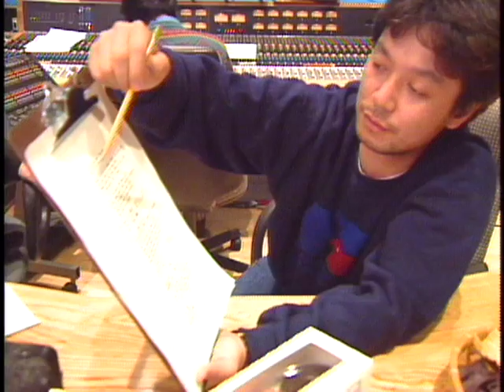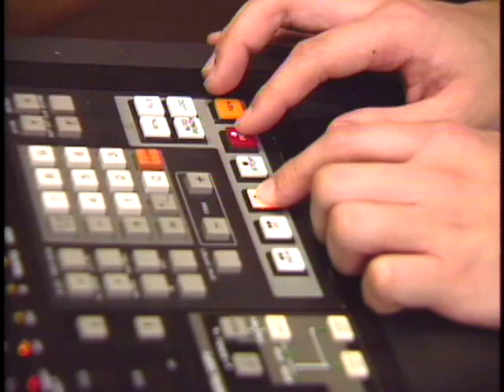Back for More Doc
1994. Los Angeles. Documentary on Seiko Matsuda's making of "Back for More." Director + Creative + Doc Camera = Keith Holeman.